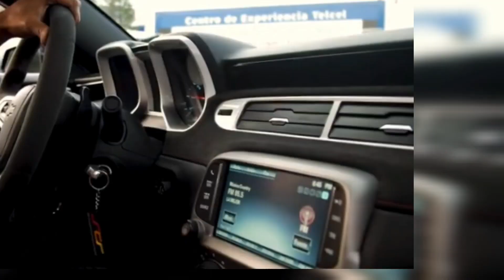Kana Wakomborerwa Vanhu Wanofunga Kuti Waromba Izvo ndiMwari